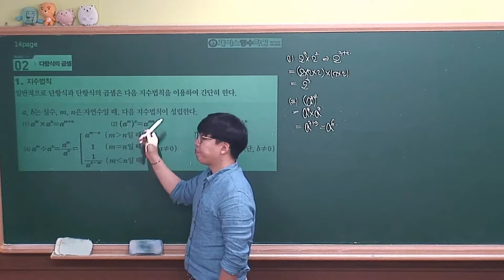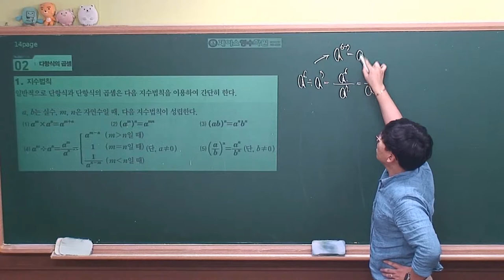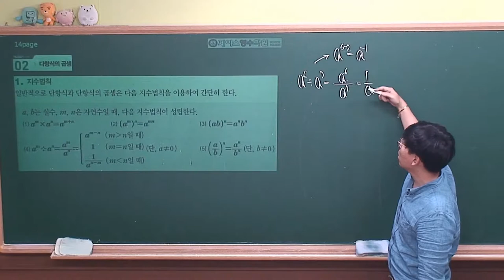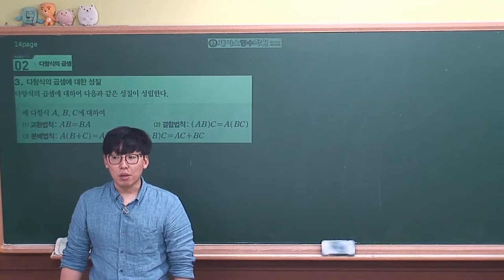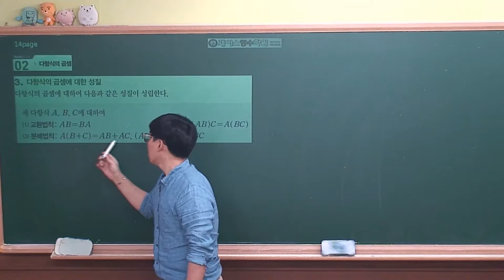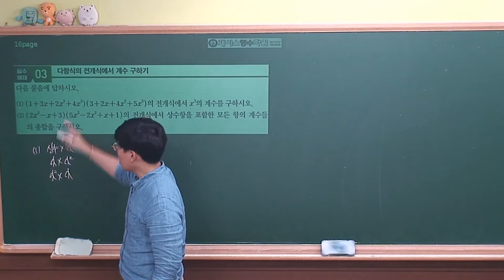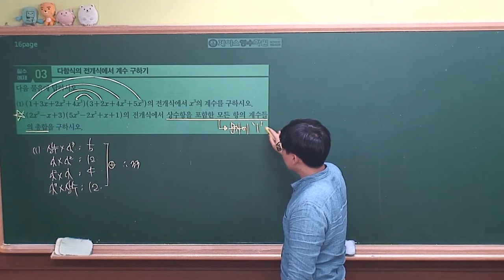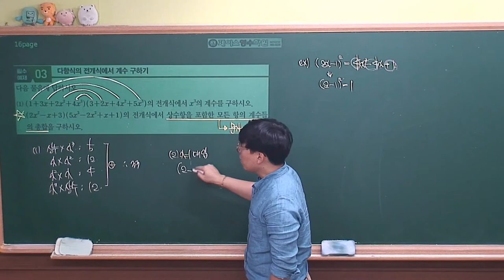[ 수학상 개념원리 증보판 ] 01-1.(2)지수법칙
중2 지수법칙과 다를것이 없습니다. 중요도 ★★☆☆☆
1강과 마찬가지로 빠르게 진행하길 바랍니다.